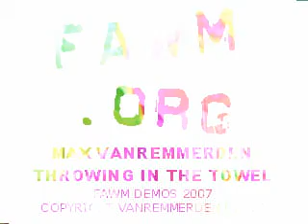Max Vanremmerden - Throwing In The Towel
copyright vanremmerden music
Singer Songwriter Nederland